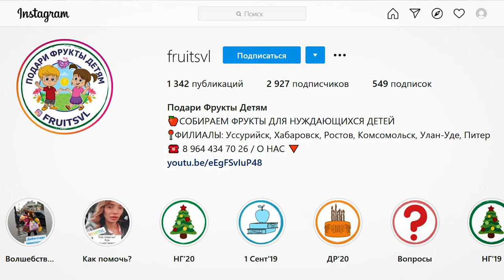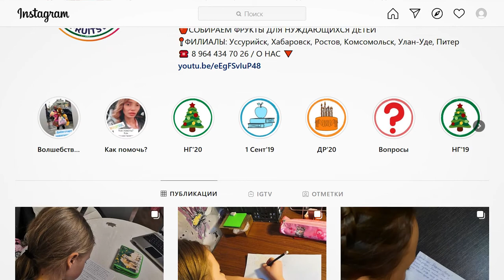«8 ВКУСОВ» В гостях Александр Захаров.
Готовим декабрьский мандариновый кекс с Александром Захаровым —основателем проекта «Подари фрукты детям» и шеф-поваром Антоном Терентьевым.